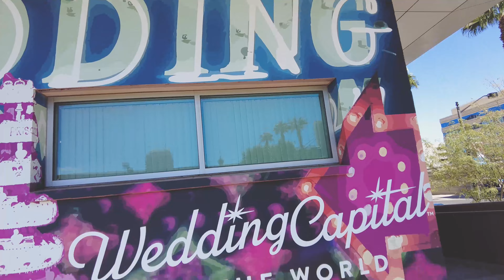Married in Vegas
We recently went to Las Vegas to get married. While there is a lot of things when it comes to our wedding that's out of our control, this was the on thing that we coule keep on our terms.

Linh's IG: Instagram.com/TheLinhsJournal
Andy's IG: Instagram.com/andy_thefoodie